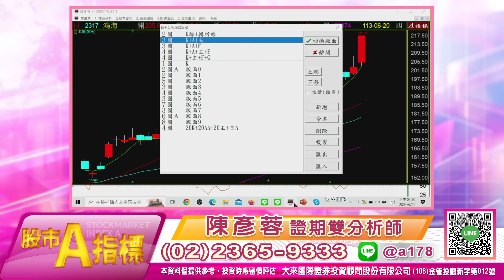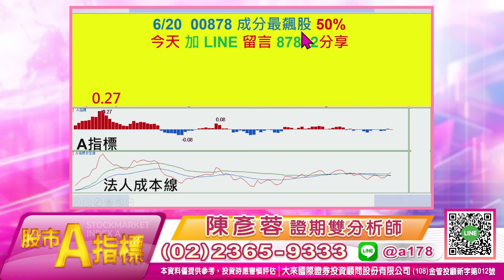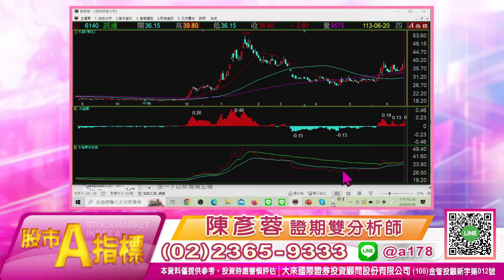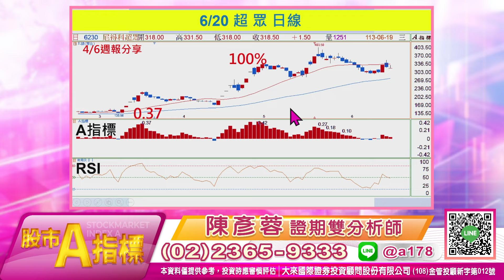1130620 股市A指標 免費倍數飆股點下面LINE領取 分享益登 訊芯連飆漲停【益登第二】 目標70% 最後分享 留言【3048+電話】跟上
【益登第二】 點下面LINE
目標70% 以上  最後分享